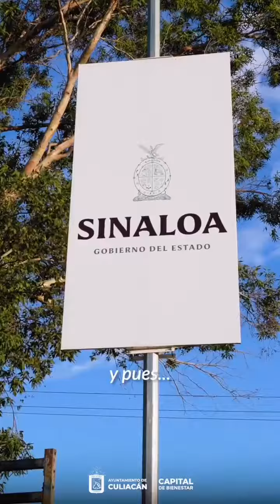Gobernador y Alcalde inauguran obras en el ejido de San Alejandro "El Melón"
Celebran habitantes  la inauguración de obras por parte del Gobernador @rochamoya_  y el alcalde @JuandDGamez en el ejido de San Alejandro (El Melón).
Seguimos trabajando en equipo y en el proyecto de Obras publicas con Sentido Social.